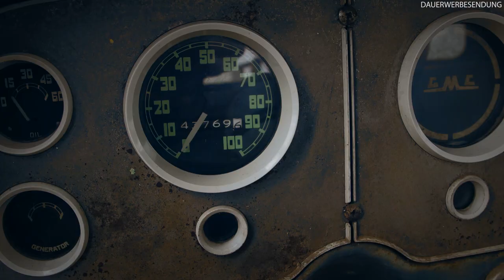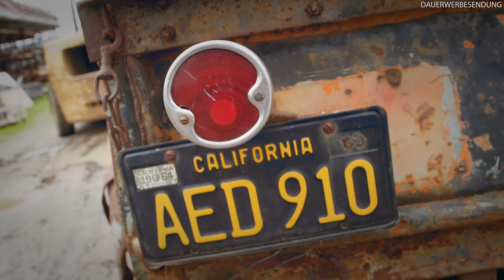1937 GMC Pick Up Import nach Deutschland | OldtimerZentrum Berlin #22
Wir zeigen euch heute wie ein klassischer "Pick-up"-Tag aussieht. Dabei haben wir nicht vor euch die Flirtkunst bei Frauen näher zu bringen, es geht hier einzig und allein um alte, runtergerockte Lastesel verschiedener Jahrzehnte.